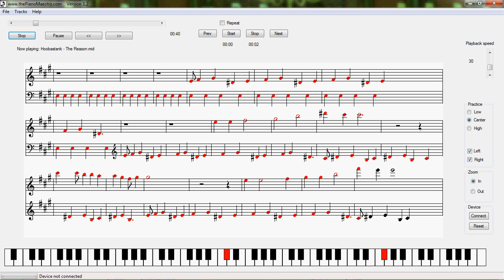Learn to play on piano - The Reason by Hoobastank